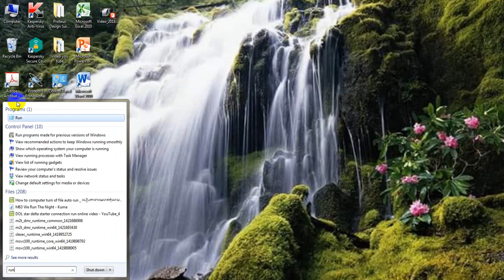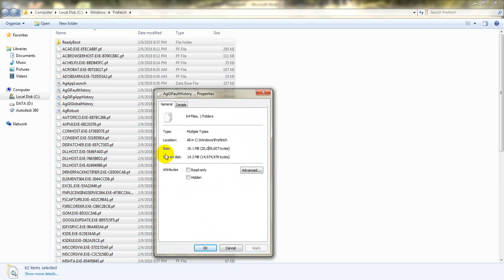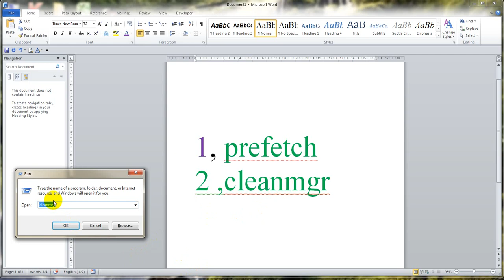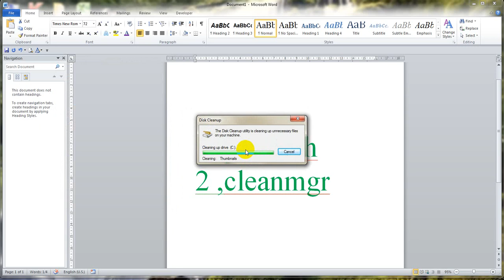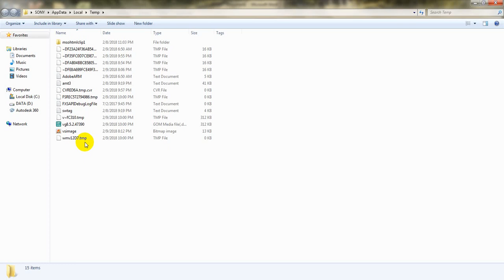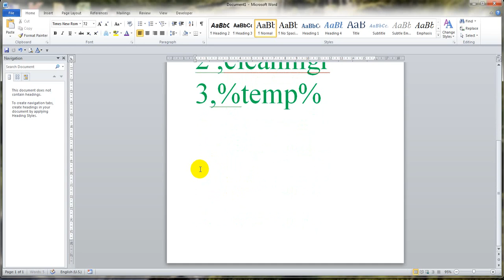How to Free Up Memory Space on a Computer/របៀបធ្វើអោយ Memory Computer​​​ free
how to free up memory space on a computer
how to free up memory space on your computer
how do i free up memory space on my computer